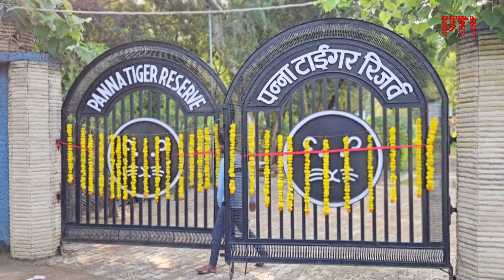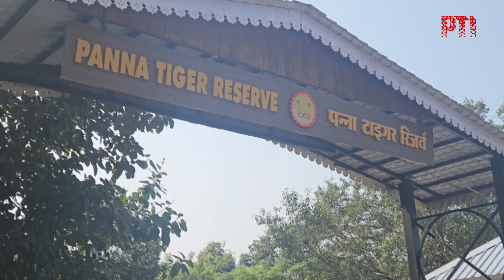Panna Tiger Reserve reopens after monsoon break, tiger sightings on 1st day bring cheer to tourists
The Panna Tiger Reserve reopened after a three-month monsoon break, bringing cheer to tourists eager to experience the adventure it offers.

Park authorities cited the sighting of tiger cubs on the first day of its reopening as a promising sign for visitors to the Reserve.